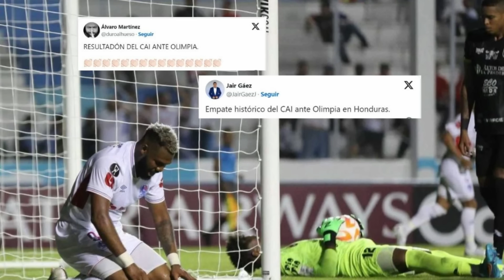CD Olimpia Se quiebra Terrible y Agustin Auzmendi Promete Ganarlo Todo a Motagua fc